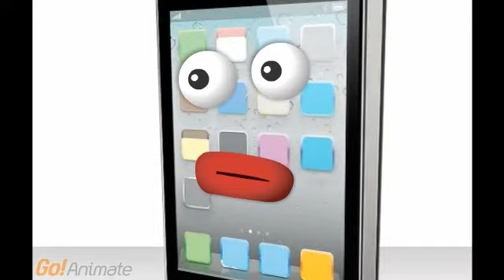never say never phone warz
ahahah funny and cool